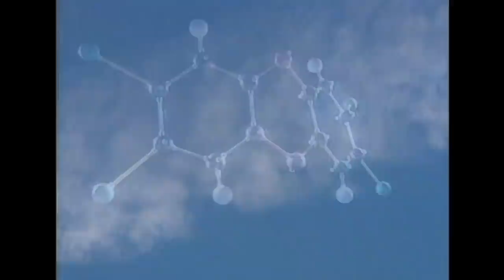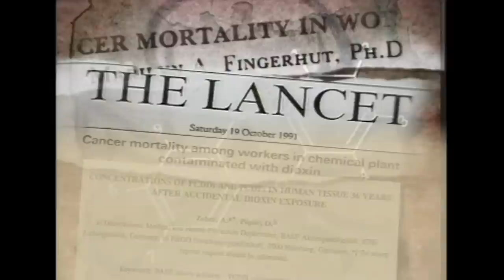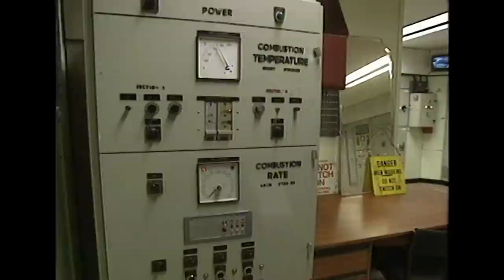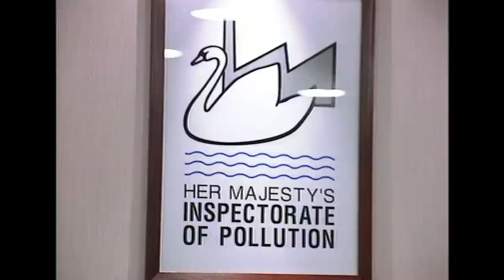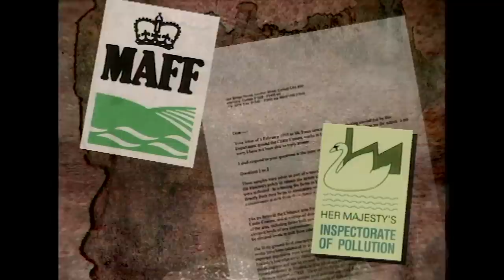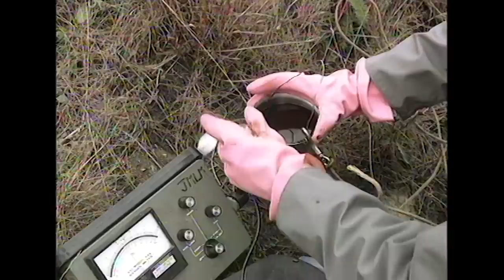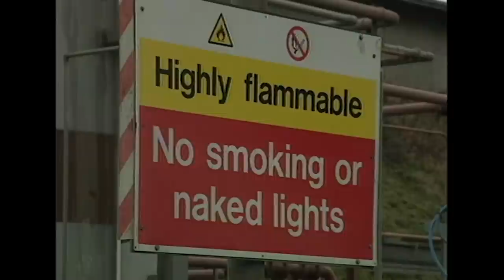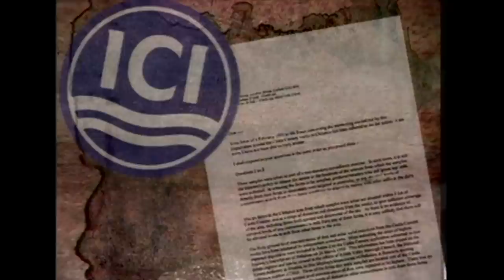Poisoned England: The Dioxin Panic Of 90s Britain | The Perfect Poison | Timeline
In a major investigation, this documentary exposes the chlorine industry's negligence in tackling a potential time bomb - the poison dioxin.

There is no safe level of exposure to dioxin and this fatal substance has been linked to a series of major medical conditions such as heart attacks, liver disease and neurological problems. What is being done to stop the increase in this perfect poison?